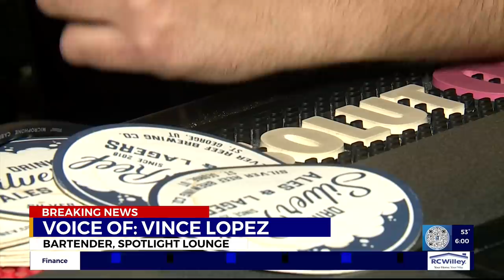Shooting at hookah lounge in Las Vegas; manhunt for suspects underway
1 killed, 13 injured in shooting at hookah lounge in Las Vegas; manhunt for suspects underway